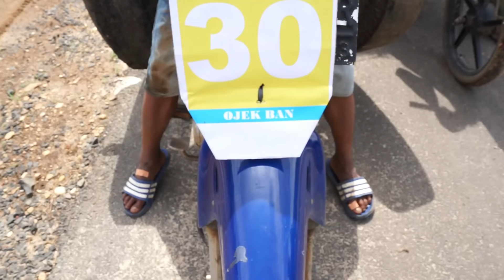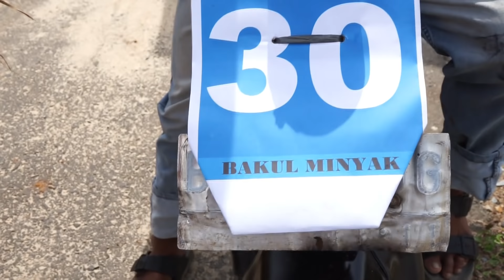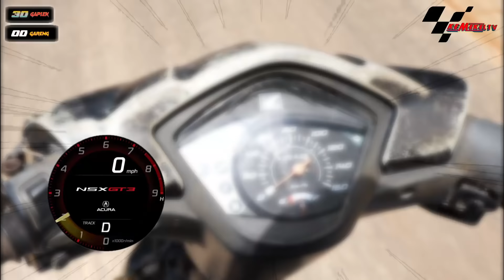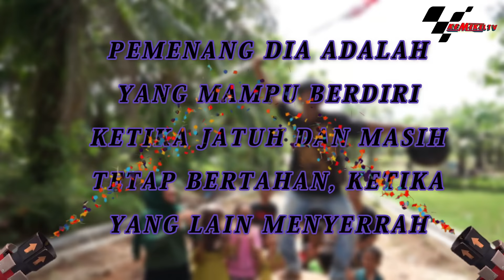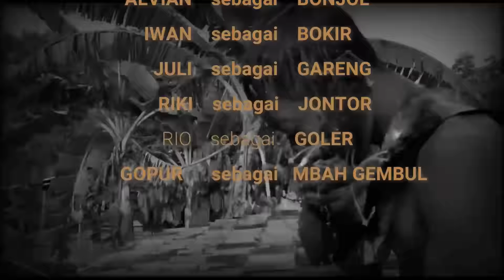BALAPAN PEDAGANG EDAN⁉️ | Exstrim Lucu The Series | Funny Videos 2022 | KEMEKEL TV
Terimakasih banyak buat kalian semua sudah support kemekel tv 🥰🙏😁
Video lucu terbaru & tergokil di Tahun 2020.

Semoga terhibur
Salam kompak
bocah - bocah karang tanjung
SEMANGAT !!!